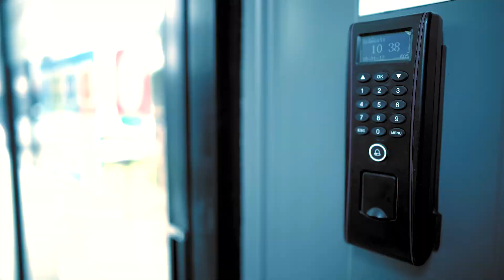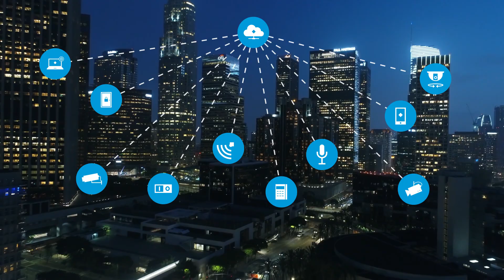What Is Milestone